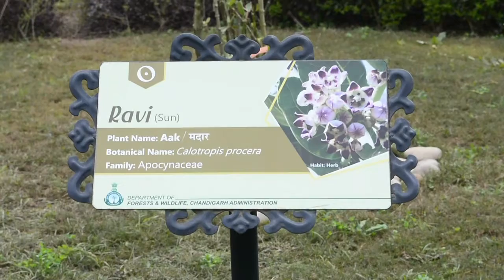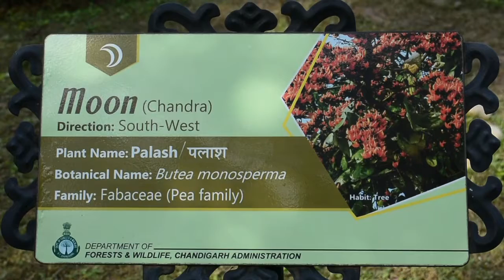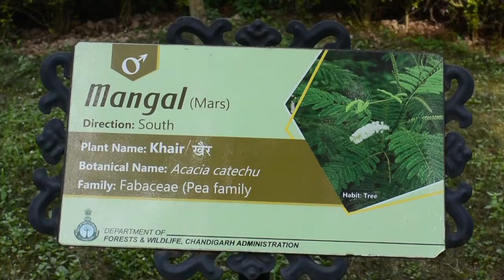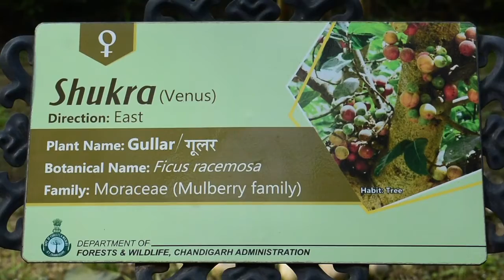नवग्रहों की शांति के लिए ये प्लांट ऐसे हैं जो घर में धन संपत्ति लाते हैं,घर में कहाँ लगाना है शुभ.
navgarh plants
navgarh tree
navgarh vatika

वास्तु शास्त्र एवम ज्योतिष के अनुसार घर में लागए जा सकने वाले प्लांट की पूरी जानकारी
 Navagraha are nine heavenly bodies and deities that influence human life on Earth according to Hinduism and Hindu astrology. The term is derived from nava and graha. The nine parts of the Navagraha are the Sun, Moon, planets Mercury, Venus, Mars, Jupiter and Saturn, and the two nodes of the Moon
your quiere:-
vastu plants in home hindi
vastu plants for office
vastu plants for bedroom
plants for bedroom according to vastu
शनि ग्रह का प्लांट शमी प्लांट की पूरी जानकारी